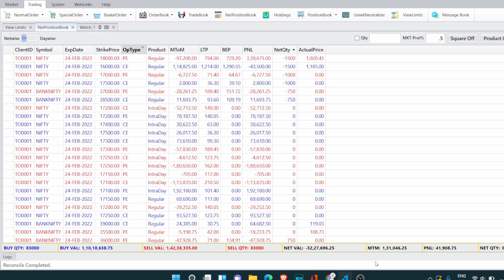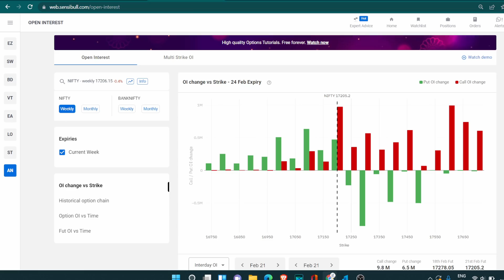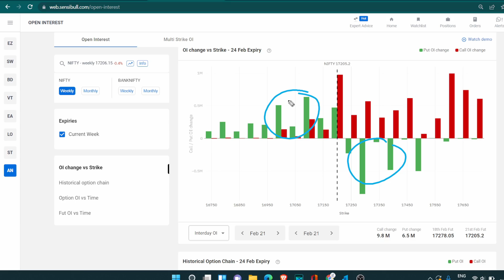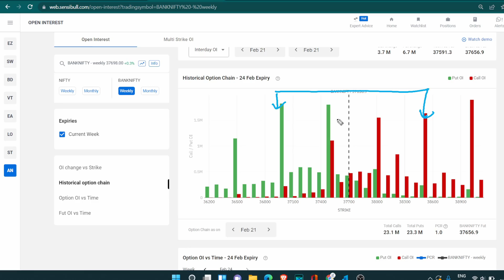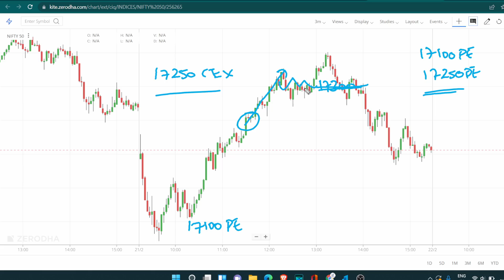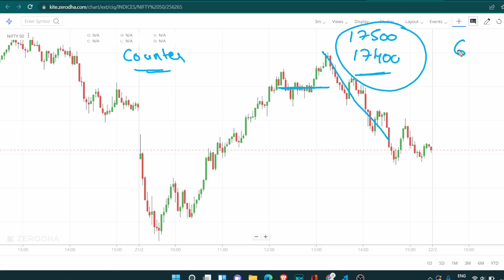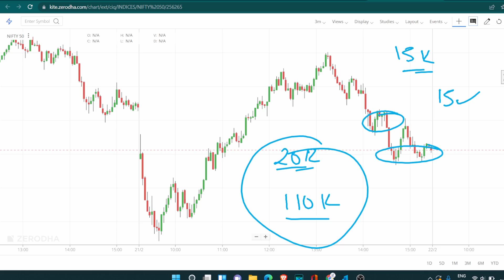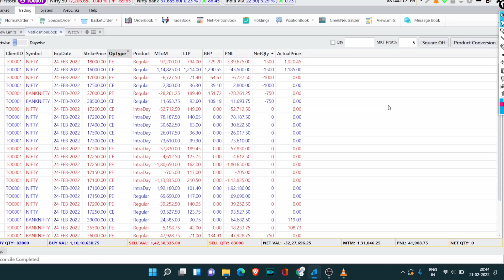Russia Ukraine Tension | Volatile Markets | 1.3 Lakh Profit | 21-Feb-2022 | Optionables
Delta Exchange Link

courses.optionables.in

1) Fundamentals of Option :  OPTION100
2) Common Sense Investing : OPTIONABLES100

Link to Excel Sheet and Option Payoff Graph